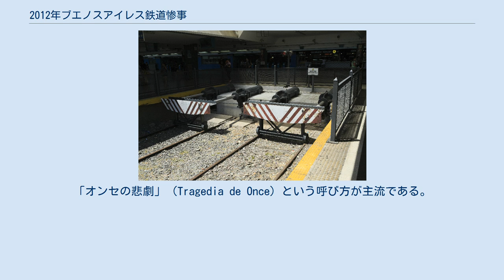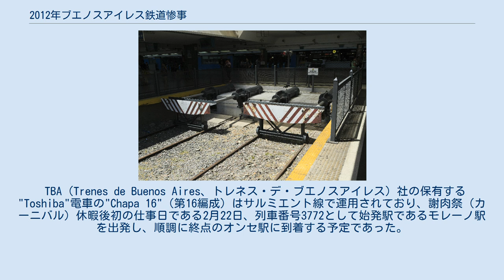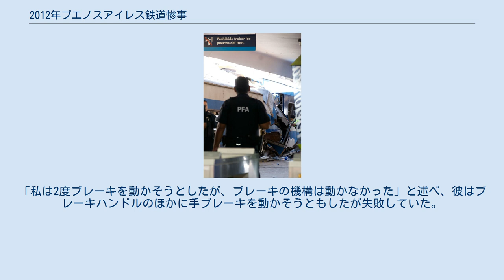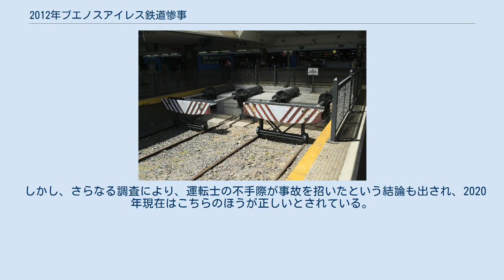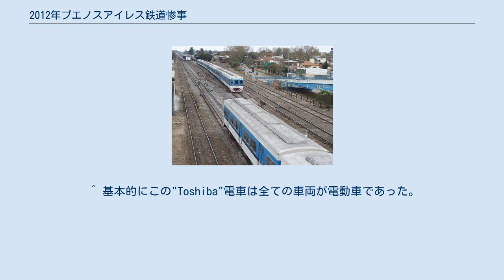2012年ブエノスアイレス鉄道惨事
2012年ブエノスアイレス鉄道惨事（2012 Buenos Aires rail disaster）は、2012年2月22日にアルゼンチン・ブエノスアイレスのバルバネーラ地区にあるオンセ駅で起こった列車衝突事故である。
「オンセの悲劇」（Tragedia de Once）という呼び方が主流である。
 8両編成の電車には1200人以上が乗車して混雑していた。
時速26 kmでホームに進入し、先頭の電動車とその後ろの2両がホーム末端の車止めに激突した。
駅の出口に近い車両に移動する乗客で先頭車両と2番目の車両は特に混雑しており、これらの車両から死者と重傷者が発生した。
51人が死亡して700人以上が負傷した。
 事故が起こったサルミエント線は当時、民営企業であるTBA（Trenes de Buenos Aires、トレネス・デ・ブエノスアイレス）によって運営されていた。
2011年9月13日に同線ではフローレス駅踏切事故が起きており、衝突したバスの乗客11人が死亡し、228人が負傷したばかりであった上に発生したこの事故は、アルゼンチン史上3番目に犠牲者の多い鉄道事故となった。
同国史上最も多い死者を出した1970年のミトレ将軍鉄道・ベナビデス列車追突事故では142人が死亡、368人が負傷し、2番目に多い1978年のミトレ将軍鉄道・急行エストレージャ・デル・ノルテ（北星）号脱線転覆事故（急行エストレージャ・デル・ノルテ号の悲劇）では55人が死亡、56人（公式）が負傷した。
 TBA（Trenes de Buenos Aires、トレネス・デ・ブエノスアイレス）社の保有する"Toshiba"電車の"Chapa 16"（第16編成）はサルミエント線で運用されており、謝肉祭（カーニバル）休暇後初の仕事日である2月22日、列車番号3772として始発駅であるモレーノ駅を出発し、順調に終点のオンセ駅に到着する予定であった。
しかしこの日、"Chapa 16"は終点であるはずのオンセ駅の所定の位置に停車することは出来なかった。
なんと、50 km/h（31マイル）という駅に入線するには速すぎるスピードで入線したと報じられたのだ。
このオンセ駅の構造は全て頭端式ホームである。
"Chapa 16"は所定の停車位置を通り過ぎ、線路の末端までに停止できず、アルゼンチン標準時 (ART/UTC-3) 8時33分に26 km/hで古いイギリス製の車止め（バッファー）に激突した。
先頭の電動車とその後ろの2両が押しつぶされ、2両目の自転車用荷物車は先頭車両に7 mもめり込んだ。
衝突が爆発のようだったと表現する乗客もいた。
 事故発生時に地区内にいた救急車の中には、B型インフルエンザの流行に見舞われていた船舶の到着を待っていた車もあったが、事故の犠牲者を近隣の病院に搬送することに使用された。
駅ホームでは救急隊員による蘇生などの活動が展開され、軽症の乗客は徒歩で事故現場を離れた。
民間ボランティアによれば、車両の強固で複雑な構造が残骸の除去を困難にし、その結果救助活動を難しくしたという。
車両端のクラッシャブルゾーンが大破し、また当該の電車・"Toshiba"の窓には金属製の枠が設置されており、これが事故の衝撃で外れかけ外からの救助を難しくし、車内では化粧板が粉砕し網棚が外れる等の大きな被害が出た。
それに加え、衝撃で沢山の乗客が押し出され、床と天井、およびそこに設置されていたファンデリアに丁度挟まれる形になっていた。
電車の運転士は生き残り、救出されて救急車で搬送された。
多くの人々が運転士の救出に携わったが、運転士は重症ではなく、飲酒運転の疑いがあるかどうかの確認のために行われた血中アルコール含有量のテストも陰性であった。
 この事故により安全確認と車両の手配の関係から、サルミエント線は事故後数時間は通常の運転を行なうことが出来ず、運転再開を求め、さらにTBAの運営に文句のある複数の利用者は、事故現場を保全する連邦警察や兵士に瓶、棒きれ、椅子などを投げつけたが、警察はそれらの抗議者をすぐに排除し、秩序を取り戻した。
なお、サルミエント線ではTBAの不十分な運営に対した利用者や左翼組織による同様の暴力的な抗議がこの事故以前にも度々行われていた。
 この事故では最終的に3人の子どもを含む51人の死亡が確認され、700...